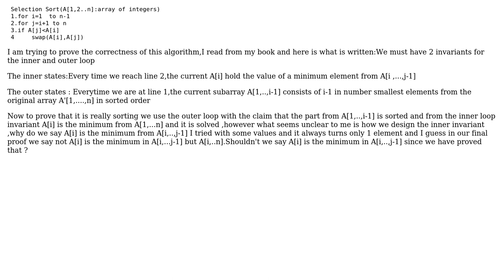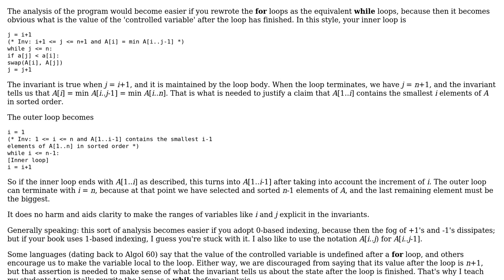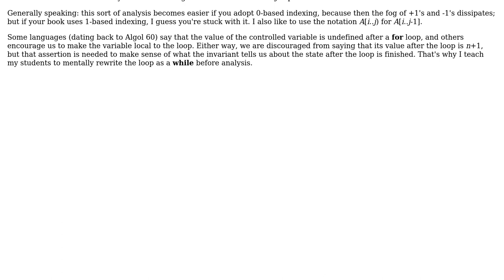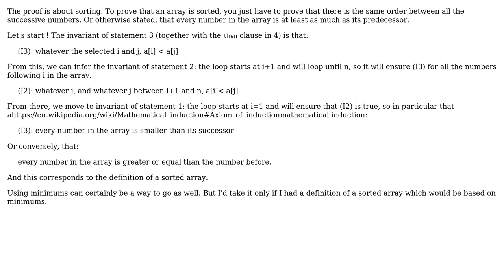Software Engineering: Loop invariant of Selection Sort (2 Solutions!!)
Software Engineering: Loop invariant of Selection Sort

With thanks & praise to God, and with thanks to the many people who have made this project possible! | Content (except music & images) licensed under CC BY-SA | Music | Images & others | With thanks to user Mike Spivey user Joel Separ user Christophe and the Stack Exchange Network Trademarks are property of their respective owners. You are responsible for your own actions.